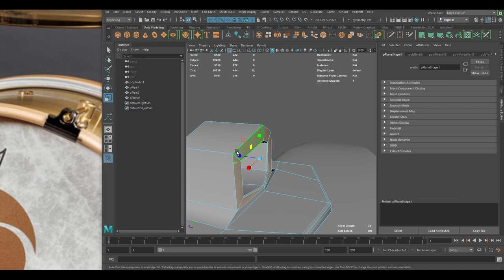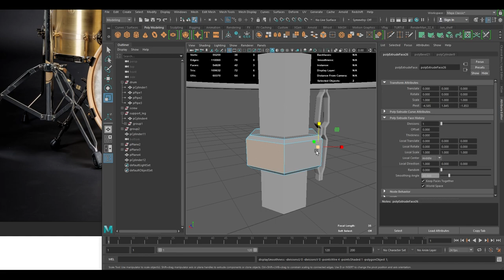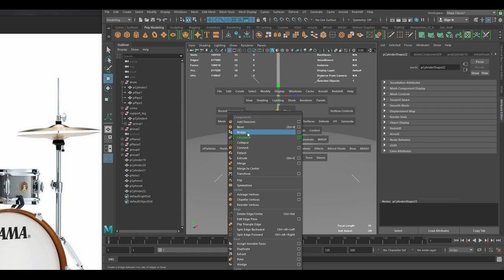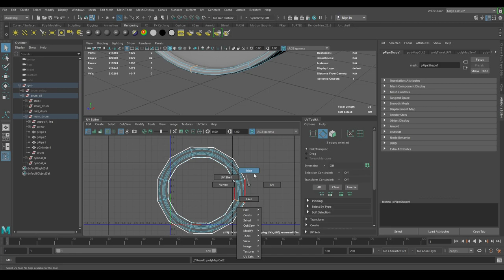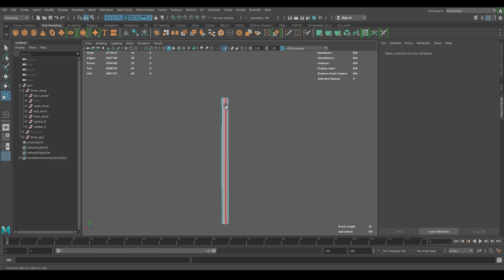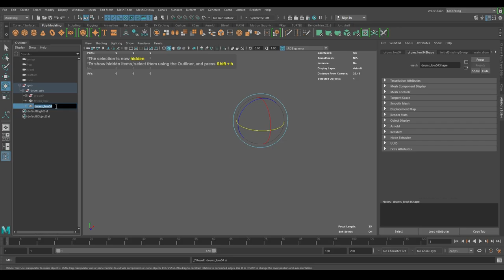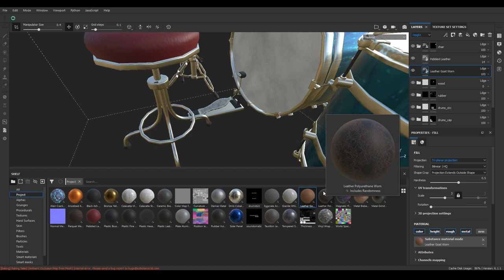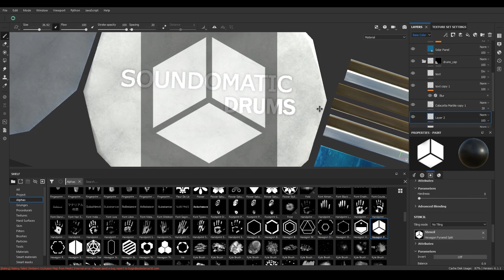DRUMS - Asset Creation Timelapse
Asset Creation Timelapse of a set of drums.

I took the liberty of naming the drumsticks, they truly bring the magic out :)

Done in Maya, Substance Painter and Marmoset.